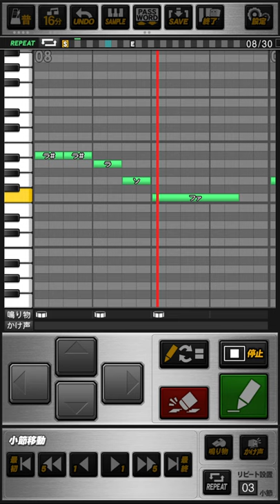阪神タイガース 坂克彦 (1作目) 旧応援歌 プロスピA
《パスワード》
おどねたよねまおおおえぎおせわおだずえはだすのぶおゆおゆそがおたしだましたやつたゆびこらざつをんはけきつのをびりよめかざもざぬねへてえるおぼしるでびそえめんなゆごなごえてぎぶほねねといぶへむとおふおおほおくむふりびらぐごやごよがわかさひにぶどふふざまずすさちわ

・阪神1作目↔︎阪神2作目交互ver.↓

おどねたよねまおおおむぎおせわおだずえはだすのぶおゆおゆそがおたしだましたやつたゆびこらざつをんはけきつのをびりよめかざもざぬねへててひぬろばぜのらねびれざよぜぶびまじとぜちたみもつどのじじおむれどらやぶとふすきちめらにだへんぞばびげあもぜとどゆばきおげつせみのげがぬりばこきかぼがぜふおおごおくむふりびらぐごやごよがわかさひにへぜふつとどばもそかこきはさぐたけんほあちぼちへらぼ

打て坂 力強く  どこまでも飛ばせ
打て坂 気合を入れ  ヒーロー掴み取れ